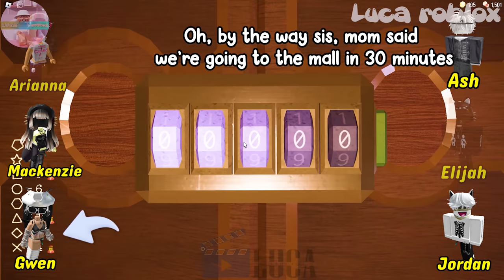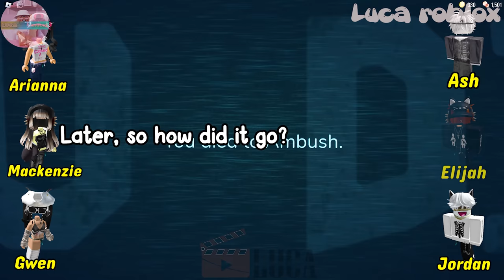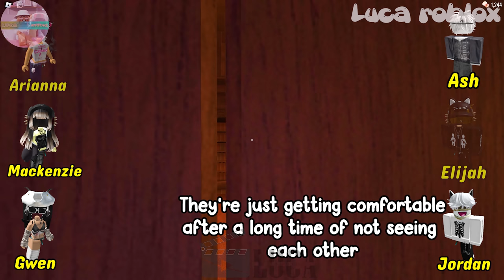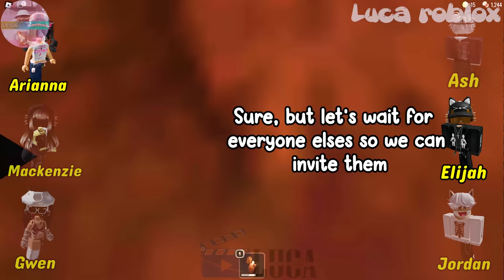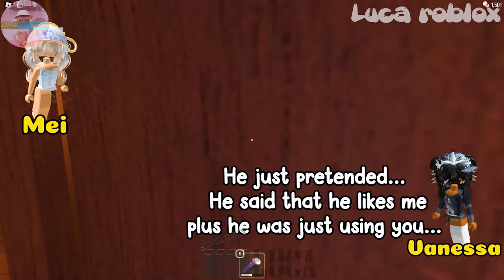TEXT TO SPEECH | I Rejected My Best Friend But I Like Him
𝘀𝗼𝗰𝗶𝗮𝗹 𝗺𝗲𝗱𝗶𝗮 ✰
Roblox- Lucatragg